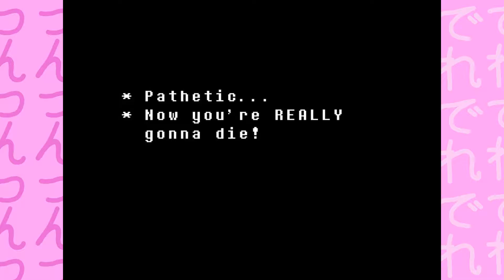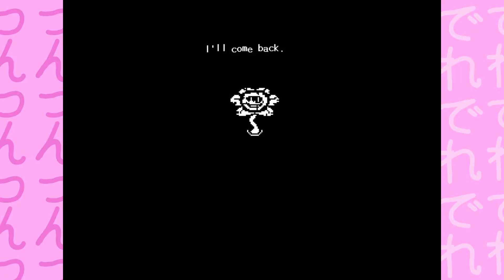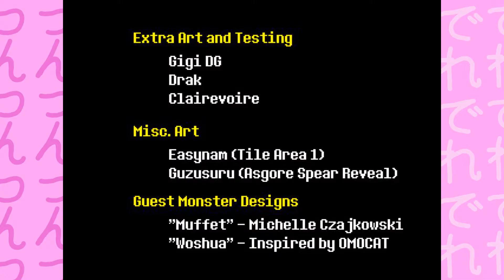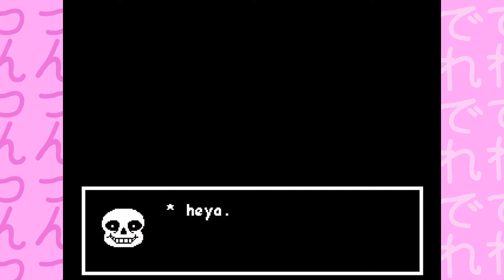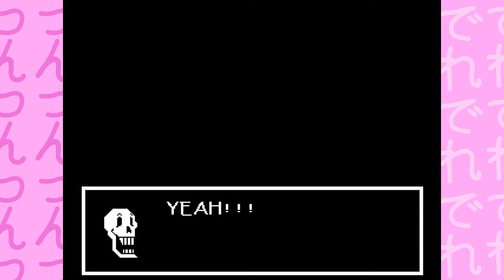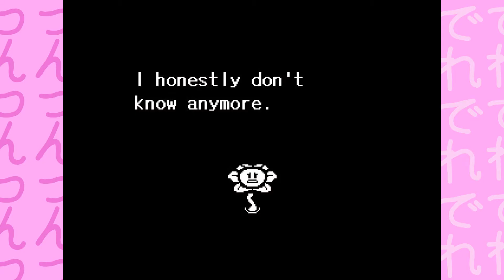Undertale - Part 28 - FINALE!!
WE'RE FINALLY DONE!! Thank you everyone for watching!